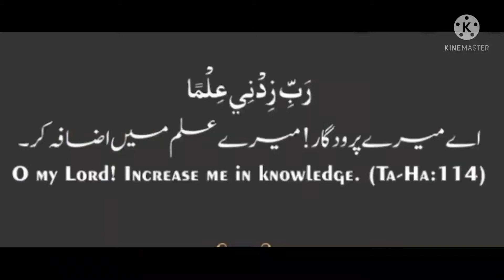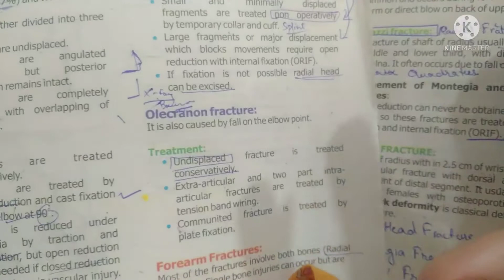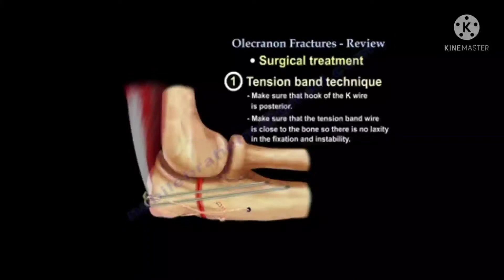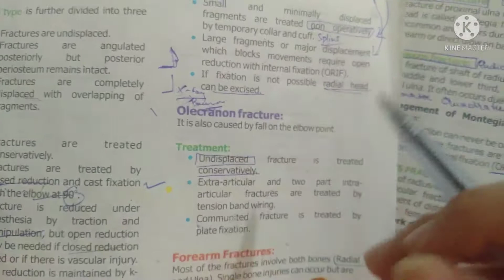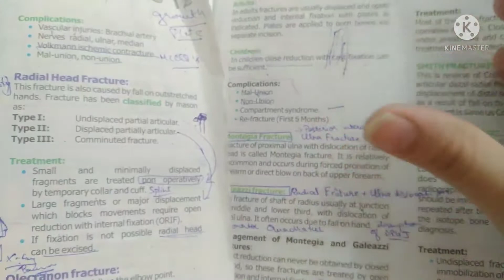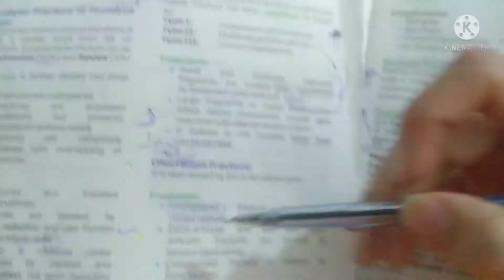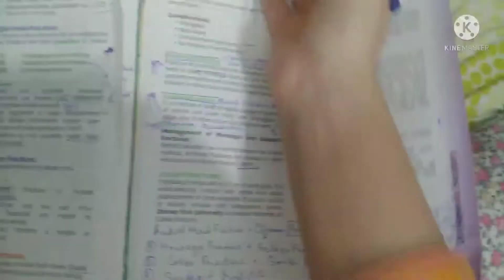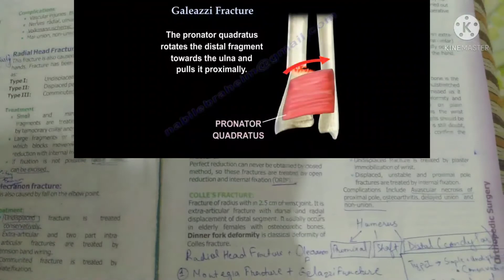Olecranon, Forearm fracture, monttegia Galleazi fracture, Urdu/Hindi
In this video complete description of olecranon fracture it's types, and surgical treatment according to to type will be discussed. Forearm fracture it's treatment in adults and children will be highlighted. monttegia and galeazzi fracture, complete detail description and it's surgical treatment will be discussed. chapter no 2 fracture of Upper limb will be completed in next video InShaaAllah.
physiotherapy in pakistan,
physiotherapy books,
b.sc physiotherapy,
b.p.t physiotherapy,
physiotherapy course,
physiotherapy definition,
physiotherapy exercise for full body,
physiotherapy in urdu